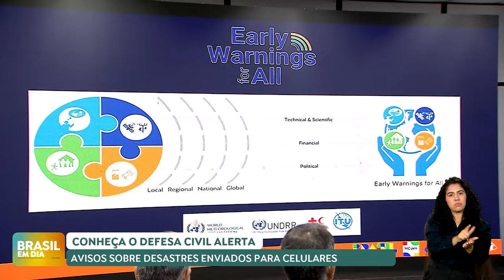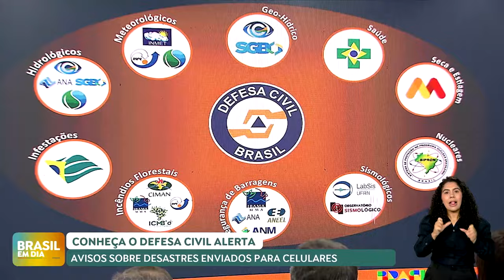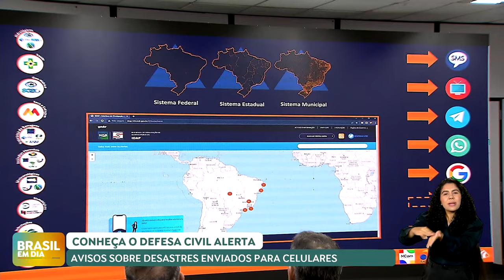Governo lança sistema que emite avisos sonoros sobre riscos de desastres via celular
Com eventos climáticos cada vez mais intensos e frequentes, como o deste ano no Rio Grande do Sul, o governo federal deu um passo importante para garantir a segurança da população. Foi lançado o Defesa Civil Alerta, um novo sistema que emite avisos sonoros via rede de telefonia celular, mesmo em modo silencioso, avisando sobre riscos de desastres.